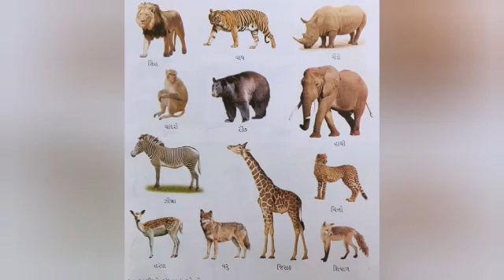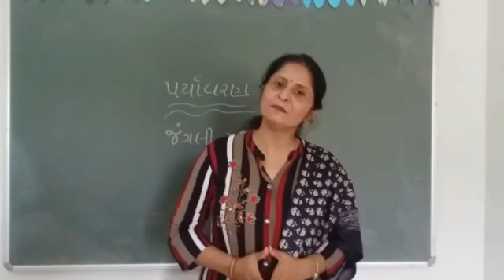ચાણક્ય એકેડેમી, જંગલી પ્રાણીઓ